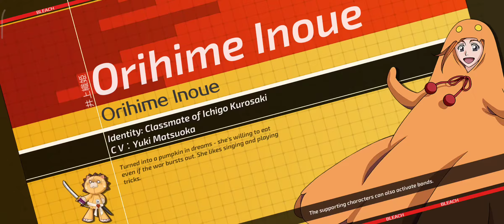[Bleach Mobile 3D] LN130 with PVP SET! February 11